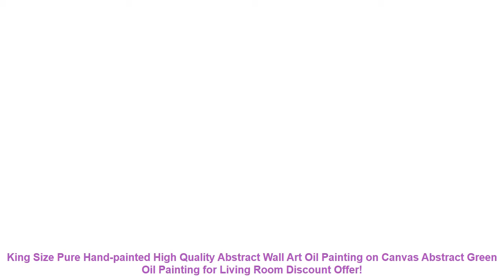King Size Pure Hand-painted High Quality Abstract Wall Art Oil Paintin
Review King Size Pure Hand-painted High Quality Abstract Wall Art Oil Painting on Canvas Abstract Green Oil Painting for Living Room with FREE Worldwide Shipping! - Check Best Price

Similar LivingRoomDesign Products
3x1/3x2/3x6m LED Icicle String Lights Christmas Fairy Lights Garland Outdoor Home For Wedding/Party/Curtain/Garden Decoration =
RUOPOTY Frame Sailing Boat Diy Painting By Numbers Handpainted Home Decor Wall Art Picture Canvas Painting For Living Room 40x50 =
Large Camping tent Waterproof Canvas Fiberglass 5 8 People Family Tunnel 10 Person Tents equipment outdoor mountaineering Party =
Battery Powered LED Strip Light 50CM 1M 2M 3M Adhesive Tape Lights SMD 3528 Battery Box Operated LED Stripe Warm Cool White =
Geometric Deer Head DIY Wall Sticker Removable Minimalism Nordic Animal Wallpaper Living Rooms Poster Wall Paintings Home Decor =

Similar HomeDecorIdeas Videos
Super Bright T8 LED Tube 4ft 1.2m 1200mm T8 LED Tube Lamp Bulbs Lights 25W 28W SMD2835 LED =
Vintage Palace Decorative Acrylic Mirror Wall Stickers Living Room Bedroom Headboard Wall Decor House Waist Line decoration R024 =
Natural A+ Indonesia Agarwood Incense Stick Oud Incense 40stick Natural Aroma Fragrance Meditation Decompression Sleeping Spices =
Hot 3.5 m 96 SMD White Holiday Festival Curtain Wedding Lights LED String Strip ice bar lamp Garlands for PARTY FAIRY CHRISTMAS =